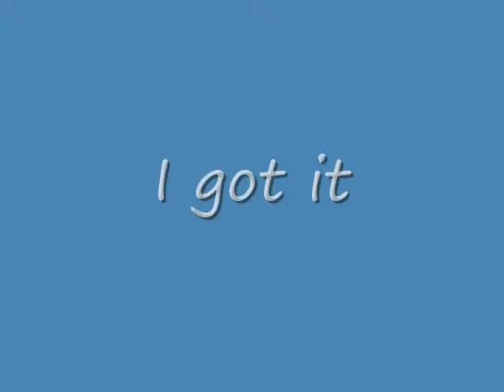Park Montage!!!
Andrew, Spencer, Ryan, Pete at the park in Boonville, Missouri